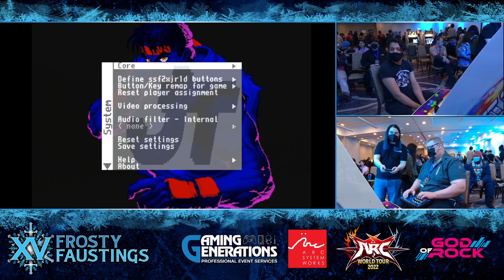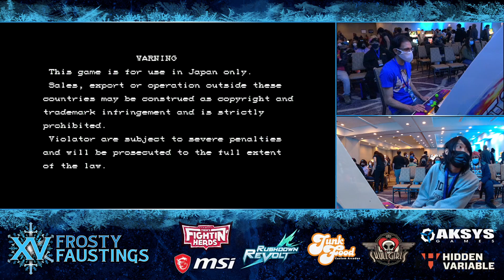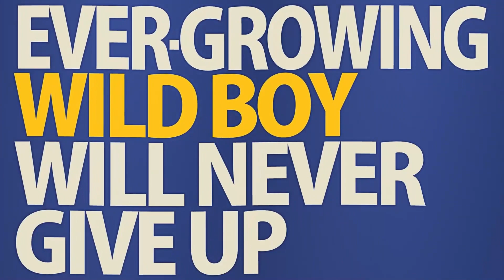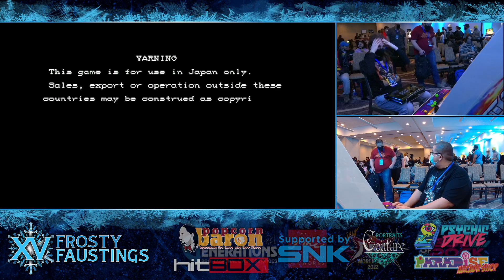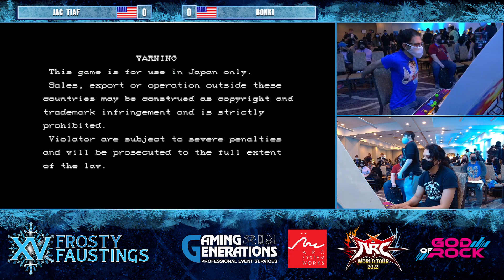Frosty Faustings XV 2023 - Super Turbo Pool H1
Frosty Faustings XV 2023 - Hosted at the Westin Chicago Lombard Hotel and Convention Center

Commentary provided by Fishtrabs and AlexPi